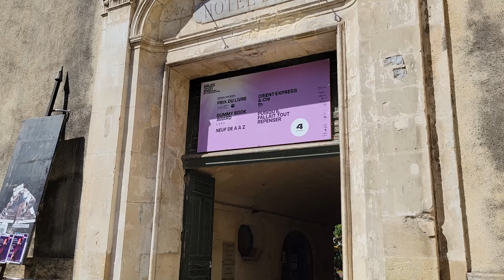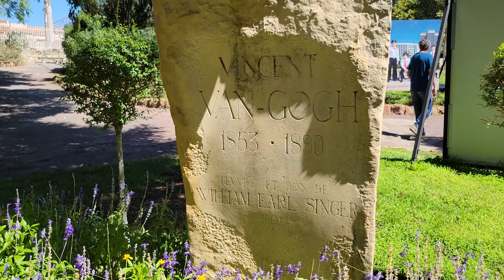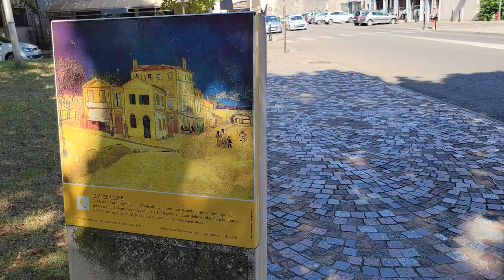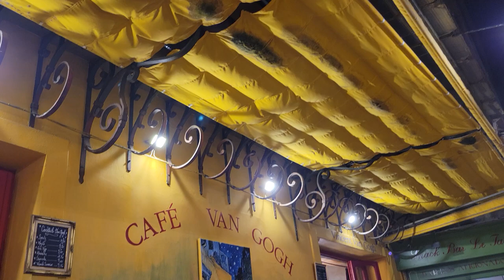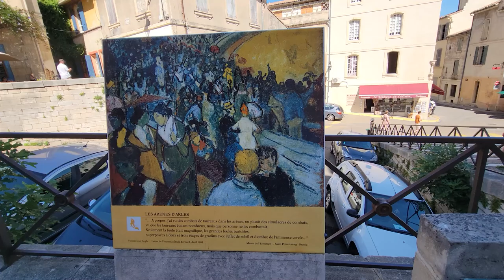Techniques de peinture. Questions-Réponses avec Linda et René Milone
Voulez-vous nous recevoir chez vous ?

Les questions du jour :

Sur un tableau à l'acrylique sec, pour le reprendre à l'huile met-on du vernis à retoucher dessus? Comme c'est de l'acrylique je suppose que non, on doit peindre directement.!

Bonjour René bonjour Linda je fais en ce moment une africaine sur fond noir au pastel sec pour le fond je dois mettre du noir brut ou un mélange

Merci de tous vos partages. J’ose vous poser une question. Peut-on peindre à l’acrylique sur une toile volante. Sans châssis. ? J’aimerais faire des grands formats 100x80cm et les rouler comme les rouleaux asiatiques. Ou faut-il peindre avec un châssis puis la défaire et la découper? Que faire avec les 2 bords à la verticale. Les laisser tel quel ou faire un ourlet?

n'existe-t ‘il pas un solvant pour récupérer des pinceaux qui ont pu s'encrasser avec la peinture acrylique ??

! Il y a tellement de formes de pinceaux ! Quels sont les 3 pinceaux à acheter, ? Car j'ai acheté un kit aux géants des beaux-arts, mais ils ne valent vraiment rien.

Si je vous comprends bien, l’atelier de mélange de peintures ne concerne que la peinture ´à l’huile…?

Les couleurs de la nature sont rarement des couleurs vives mais des gris ou des couleurs moins saturées. Donc nous sommes bien obligés de mélanger les couleurs qui sortent des tubes pour peindre un paysage, une marine, un portrait, un nu, etc ... J'y perds un peu mon latin, certains nous enseignent de "rompre" systématiquement les tons.

Bonjour René Une question bête (excusez-moi si elle vous a déjà été posée) : pour la technique des glacis, il ne devrait pas y avoir de problèmes à utiliser la marque LIQUITEX BASICS, puisque l’on recherche la transparence ? Si oui, les proportions à respecter de 90 / 10 avec le médium à glacis restent-elles valables ? Et pour la première couche à la détrempe, vaut-il mieux une peinture opaque ? D’avance merci pour votre réponse. En attendant, bon voyage demain pour le retour au Québec. C’est peut-être un peu égoïste, mais même sans vous rencontrer on est contents de vous savoir en France, on aurait bien aimé vous garder un peu plus longtemps Linda et vous.

Toutes ces rencontres ont été intéressantes, et avec Véronique j’ai découvert une nouvelle technique. Depuis juin je n’ai pas touché un pinceau et je suis en "panne sèche " pour reprendre. Question : quoi faire pour retrouver la motivation ? Vous êtes au Canada maintenant, alors bon repos à vous. Contente pour votre mère, soucis en moins pour vous.

une petite question quand on veut offrir un tableau à quelqu’un et qu’on veut le vernir et comme vous dites qu’il faut au moins six mois pour le vernir on si prendre très tôt ça peut pas être une petite toile comme ça faut vraiment prévoir ou on peut quand même le vernir au bout de quelques temps Ou faut prendre du vernis à retoucher à chaque fois je vous fais une grosse bise à tous les deux à bientôt